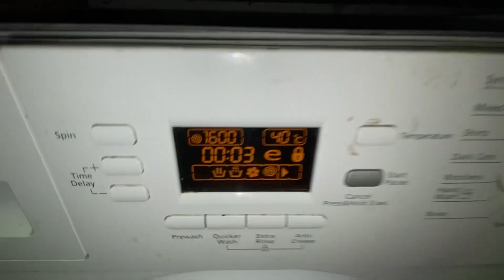Beko spazing out